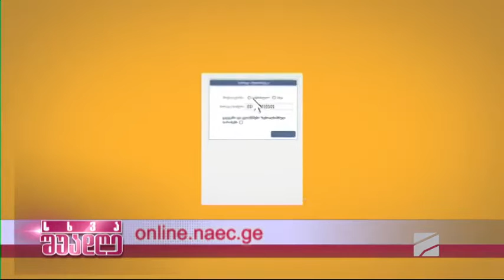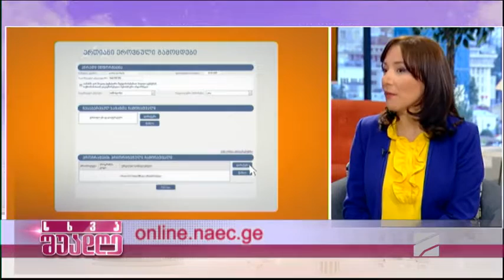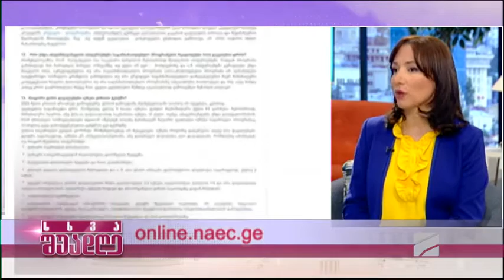მომავალი ეროვნული გამოცდები-სოფო გორგოძე; სხვა შუადღე-2022.03.23